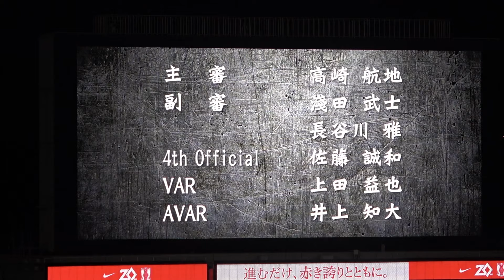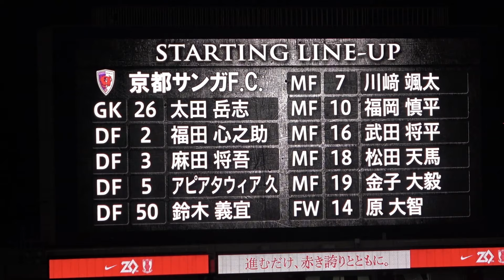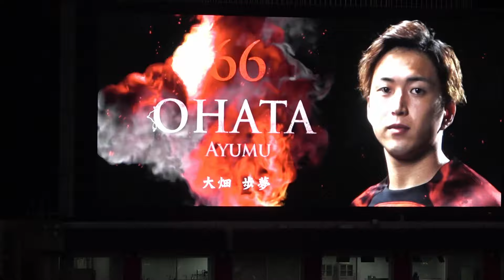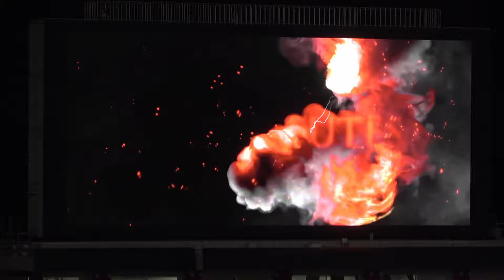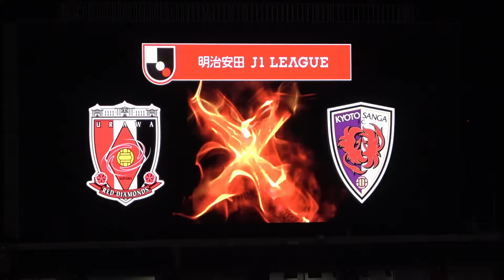J1リーグ第14節「浦和レッズvs京都サンガF C 」選手紹介